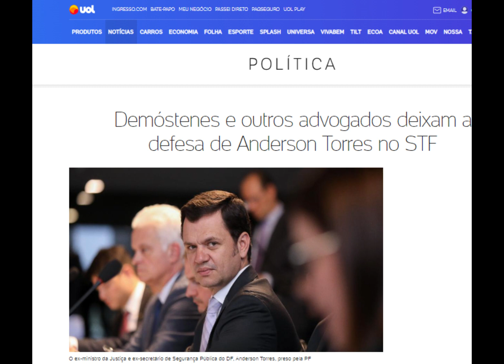Simplesmente 11 advogados deixam a defesa de Anderson Torres!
Caixa Econômica                   Agência: 03125           Conta Poupança: 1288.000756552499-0

Next (Bradesco)                    Agência: 3929           Conta Corrente: 649754-3

Banco do Brasil                     Agência: 3197-6        Conta Corrente: 24476-7

Carlito Nóbrega Araújo

*ATENÇÃO! Comentários contendo fakes, palavrões e/ou provocações que perturbem a comunidade do canal podem ser apagados e seus autores bloqueados.